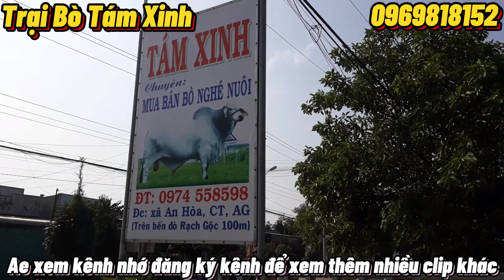Trại Bò Tám Xinh bò mới về, cập nhật ngày 30/4/2021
Đc google map: Trại Bò Nghé Nuôi Phúc Tám Xinh
Trên bến đò gạch rộc 100m